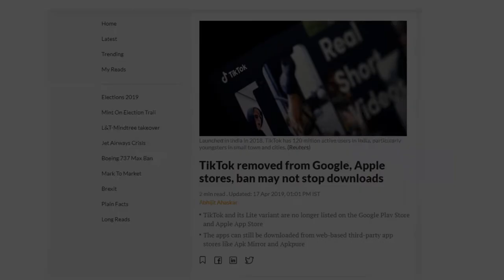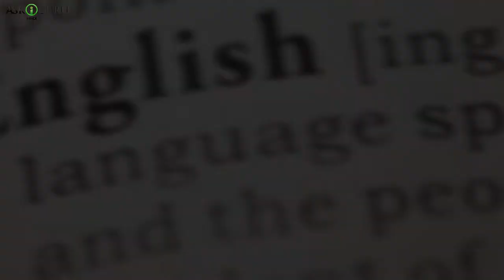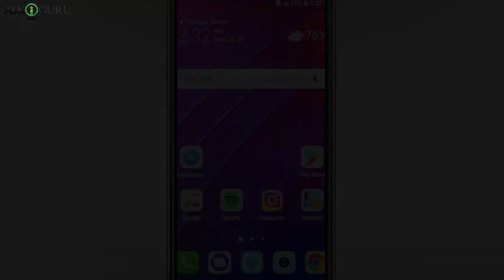WHY TIK-TOK IS GETTING BANNED? | TIK-TOK GETS BANNED | REASON WHY TIKTOK IS GETTING BANNED IN INDIA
WHY TIK-TOK IS GETTING BANNED? | TIK-TOK GETS BANNED | REASON WHY TIKTOK IS GETTING BANNED IN INDIA - ASKIGURU

टिक टोक एक ऐसा आप जो आपको 15 सेकेंड के वीडियो मे क्रियेटिव और इंट्रेस्टिंग वीडियोस बनाने मे हेल्प करता है, और भोथ सारे लोग इंडिया मे ही न्ही बल्कि सारी दुनिया मे इश्स अप को उसे करते है और वीडियोस  आज हुमारे पास  टिकटॉक लवर्स , यानी की टिकटोकेर्स के लिए कुछ बुरी खबर है.  बोहोट सारी सीरीस ऑफ कंप्लेंट्स के बाद पॉपुलर अप को अप स्टोर्स मह से निकल देने का ऑर्डर किया है हाइ कोर्ट ऑफ  इंडिया ने. रेपोएत के मुताबिक जिनलोगो के पास अप ऑलरेडी इनस्टॉल्ड है वो लोग उसे करसकते है, बुत यह अप आप वापिस डाउनलोड नही कर पाएँग्ये.